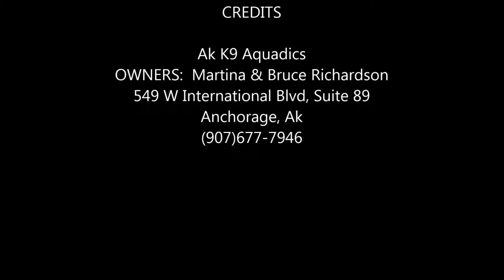Chip Underwater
The folks at AK K9 Aquatics had a GoPro 3 camera and took some video under water of Chip, with a few cameo appearances by Zoey.  Overall, it is a lot of fun for these dogs!